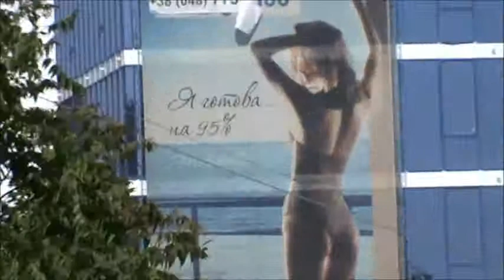Открыли пляжный сезон!!! Одесса 10 Фонтана пляж Чайка! Готова 5 год на 95 % )))